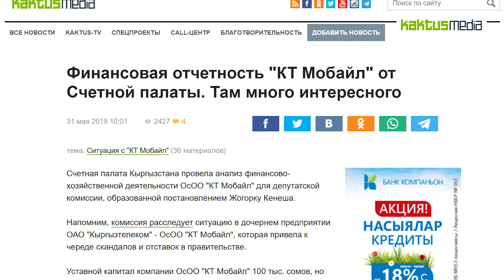31_05_КактусНовости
Kaktus.media представляет подборку новостей за 31 мая

ГКНБ задержал замначальника СКМ ГУВД Чуйской области Расула Казакова и его младшего брата - оперуполномоченного службы криминальной милиции Московского ОВД Калыса Казакова. У них в машине обнаружили обрез. Казаковы при попытке задержать их оказали сопротивление и пытались на своем автомобиле уйти от погони, но были настигнуты.

Дастан Бекешев призывает Искендера и Исламбека Матраимовых, занимающих высокие посты, уйти в отставку. Также он призывает правоохранительные органы начать расследование по фактам коррупции, озвученным в СМИ. А еще мы сделали инфографику про семью Матраимовых. Смотрите на kaktus.media.

Редакция изучила отчет Счетной палаты по "КТ Мобайл". Она обнаружила множество нарушений по зарплате, консультационным услугам. Так, по документам заместители получали зарплаты больше начальников. И много. Читайте на kaktus.media и удивляйтесь.